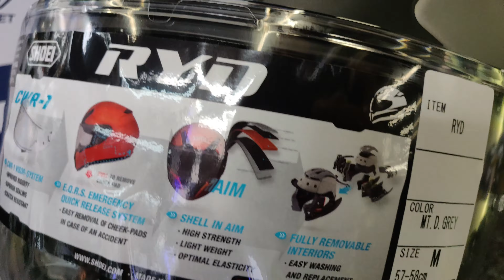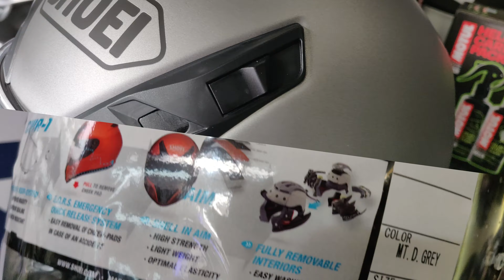SHOEI RYD - PLAIN MATT DEEP GREY Helmet Spin View Video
Shoei RYD Matt Deep Grey looks seriously smart.
Whatever the riding scene may be, the next-generation standard rides on.
A design that evokes a unique mood, featuring black parts that stand out.
While being a standard model, the always attractive presence of the RYD proudly features SHOEI's technology and know-how through and through, making a pleasurable ride a reality.
Anywhere, with any bike. Ride together with the RYD in the city or on long touring.
Defogger Ventilation System QR-E Airtight Sealing Fully Removable Interiors.